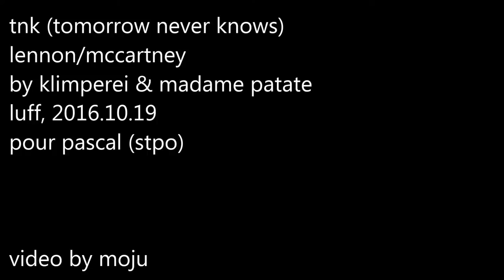tnk by klimperei & madame patate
tnk, lennon/mccartney,
klimperei & madame patate
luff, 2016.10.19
video by moju